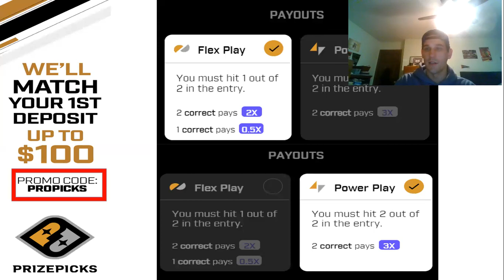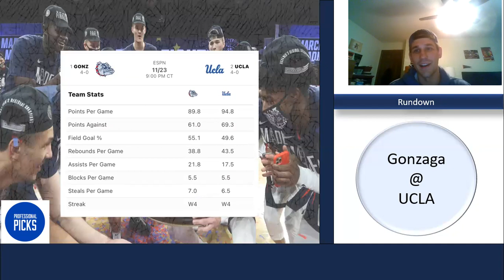College Basketball Picks & Bets (Nova @ Purdue) (Tenn @ UNC) (Arizona @ Michigan) (Gonzaga @ UCLA)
This is our fourth college basketball video of the year, we're looking at a few games in this one and trying to guess some lines.

Official play is Michigan -3.5 (1U)

Two L's today, moving down to 6-6.. lets bounce back tomorrow

Go to Twitter below for the other half of my plays

Contents of this video:
00:00 Intro
01:03 Nova @ Purdue
03:10 Tennessee @ UNC
06:37 Arizona @ Michigan
09:01 Gonzaga @ UCLA